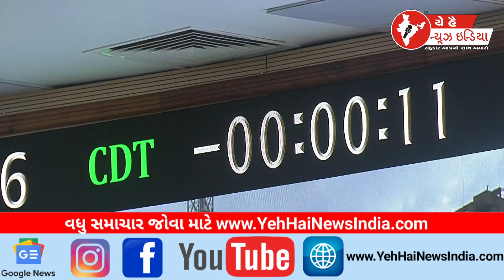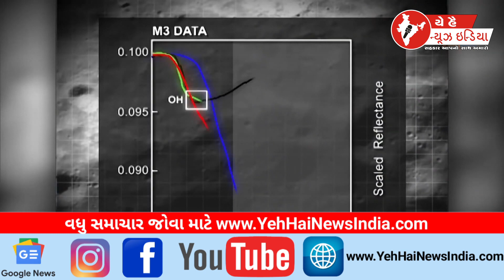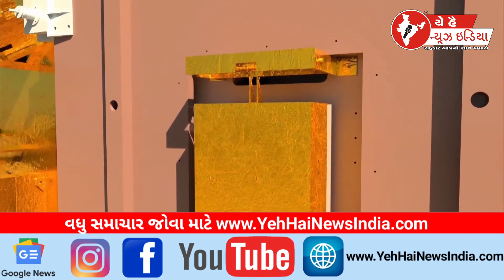ચંદ્રયાન 3 મિશન પર રવાના થયું...! Chandrayaan 3 take off on mission...!